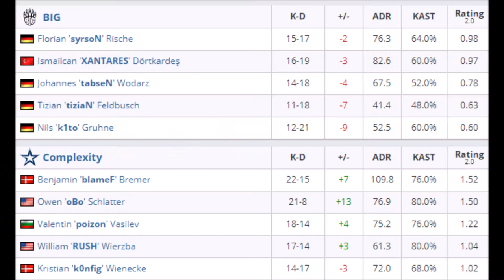PoV - blameF (NUKE) x BIG ESL Pro League Season 11 Europe CSGO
PoV - blameF (NUKE) x BIG ESL Pro League Season 11 Europe

* Group B
1. Complexity removed Inferno
2. BIG removed Train
3. Complexity picked Mirage
4. BIG picked Nuke
5. Complexity removed Vertigo
6. BIG removed Overpass
7. Dust2 was left over